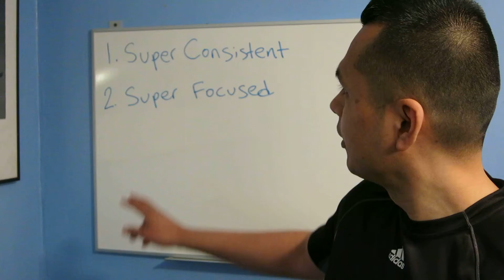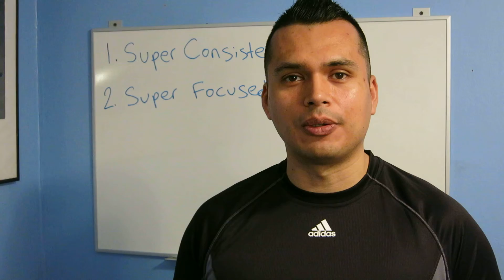BEST Things I Have Done In My Fitness Journey